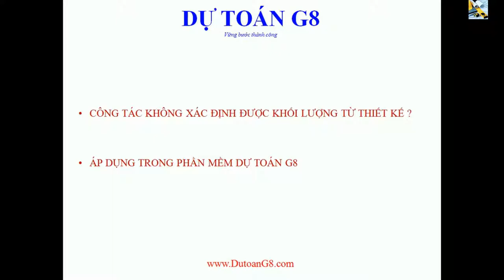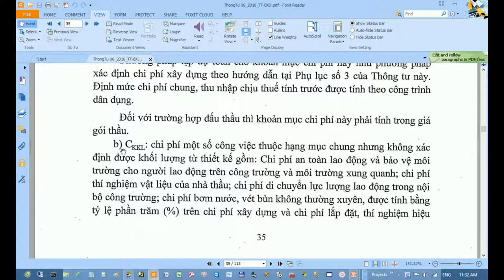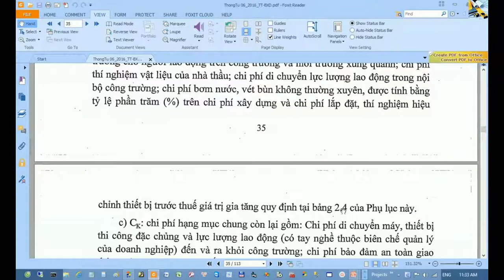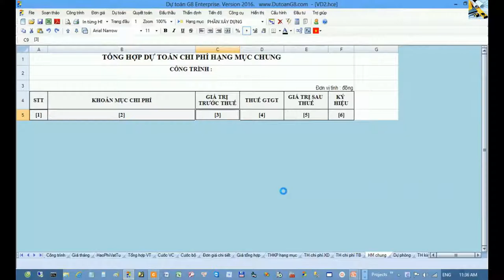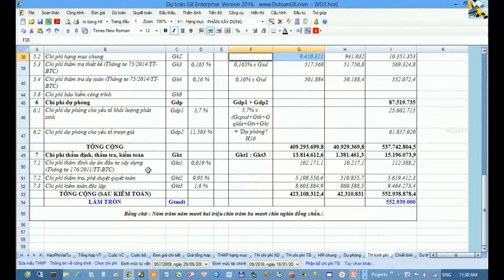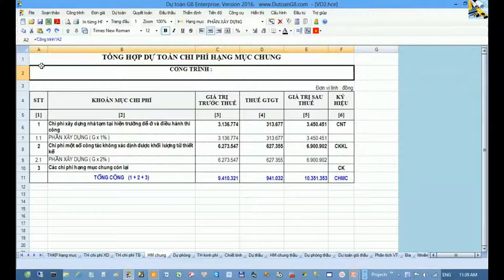Công tác không xác định được khối lượng từ thiết kế - Dự toán G8 2017